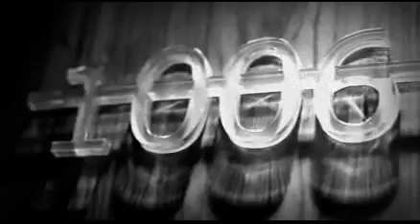My Edited Video